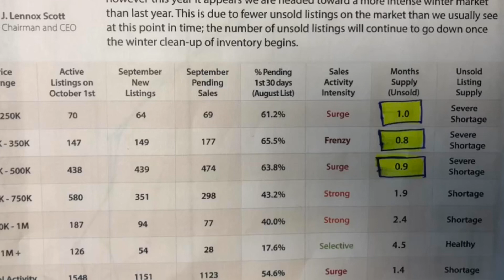When Is The Best Time To Buy A House?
This video is a must watch if you are on the fence to buy a home. Buying now could save you money upfront and get you into a great house before the new year!